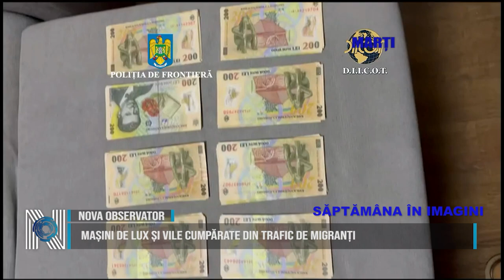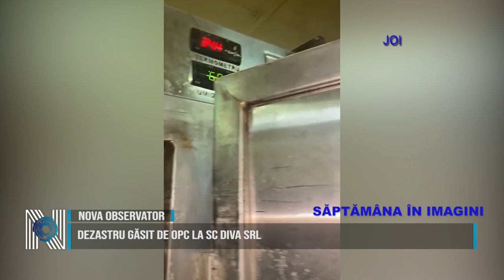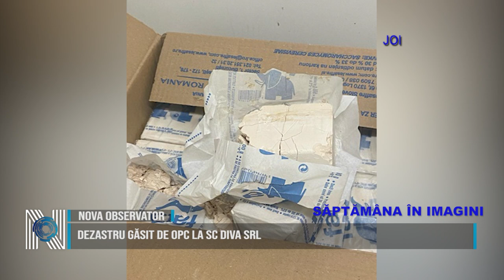SĂPTĂMÂNA ÎN IMAGINI 16 03 2024